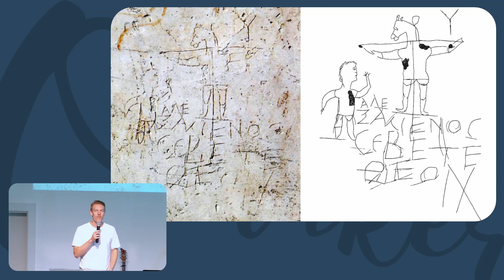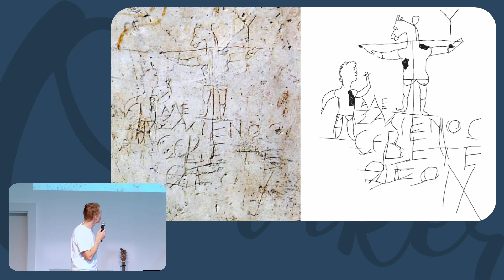Good Friday | 29/03/24